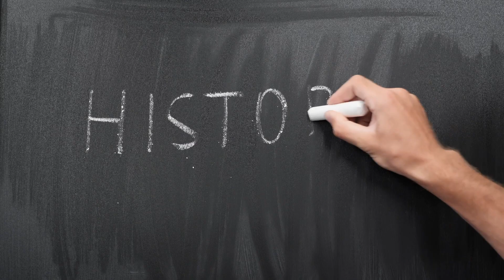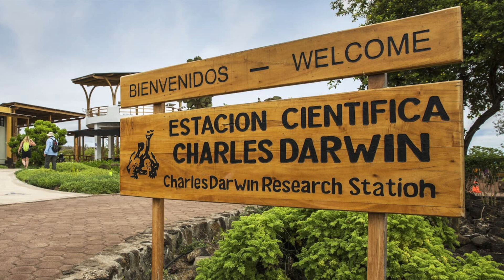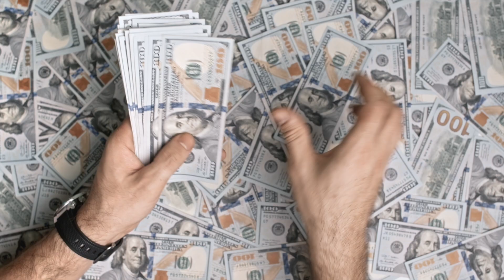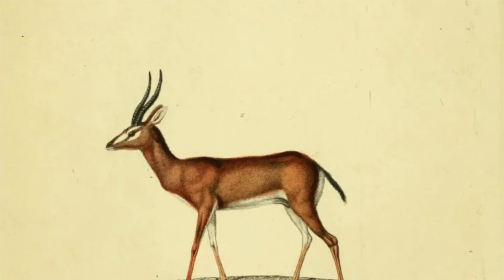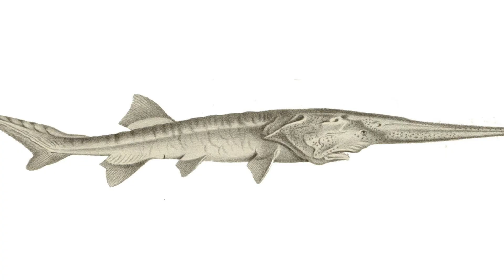10 Animals That Went Extinct Recently and Why They Went Extinct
Species are going extinct alarmingly faster now than at any point in modern history. Earth is entering its sixth mass extinction and this could cause catastrophic consequences for our ecosystem.

In this video we will show you 10 animals that went extinct recently and talk about WHY they went extinct.

 1. Passenger Pigeons
2. Thylacine
3. Pinta Island Tortoise
4. Baiji River Dolphin
5. West African Black Rhino
6. Japanese River Otter
7. Bramble Cay Melomys
8. Saudi Gazelle
9. Caribbean Monk Seal
10. Chinese Paddlefish

When a species is lost, it can cause a chain reaction that could be detrimental to the entire ecosystem. And without healthy forests, soil, rivers, and oceans, we will also cease to exist.

The survival of animal species is vital to maintain the balance of our planet’s biodiversity. So, what can you do to help protect them?